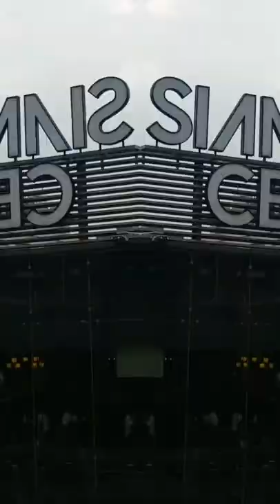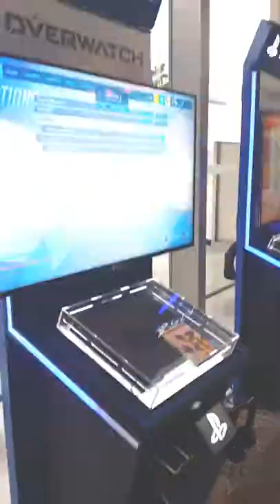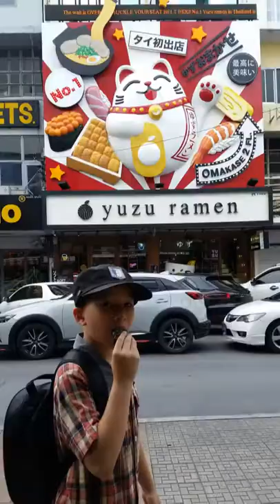ปูนปั้น พาเที่ยวยันป้าย สยามพารากอน Overwacth